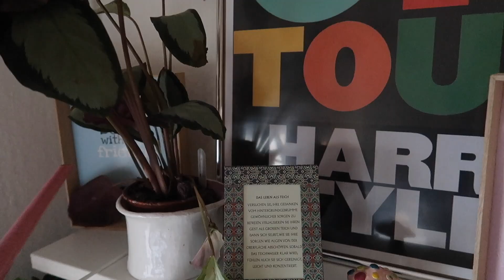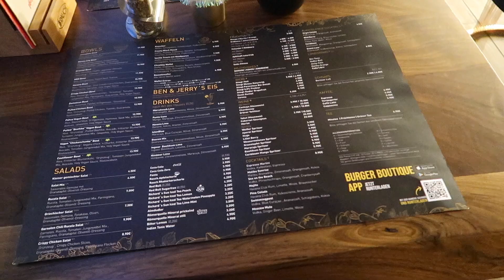Erster Advent, Weihnachtsmarkt // Vlogmas TAG 3, 4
Hey Leute und willkommen zu meinem neuen Video.☺️

Ich hoffe euch gefällt es, ich hatte mega viel Spaß es zu schneiden.